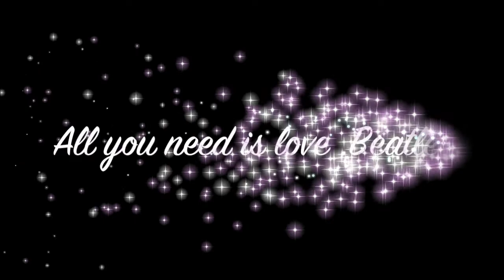Ensamble Internacional Mexicano All you need is love' Beatles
Ensamble Internacional Mexicano ESTE VIDEO ES SOLO DE ENSAMBLE INTERNACIONAL MEXICANO Y no de Giovanni Castillo

CONTACTO
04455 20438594